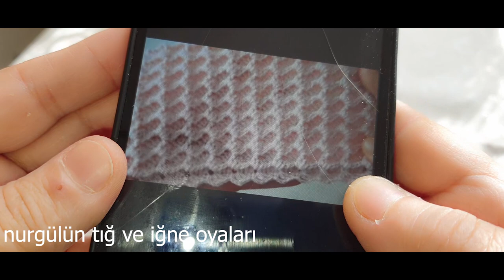BATTANİYESİ TIĞİŞİ ÇİFT TARAFLI KULLANILABİLEN ÖRGÜ MODELİ